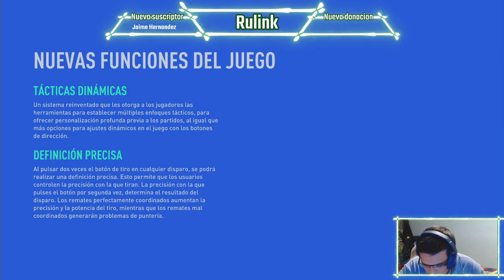FIFA 19 - Sony - Playstation 4 Pro - EA Sports - Mexico - Español